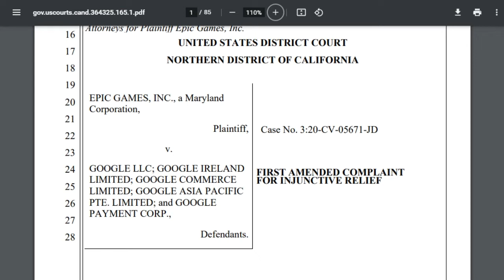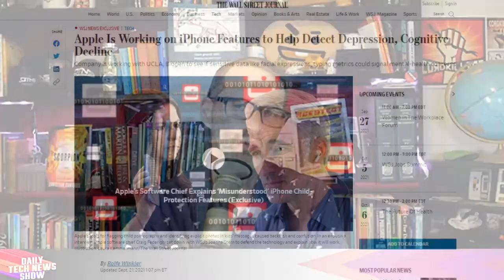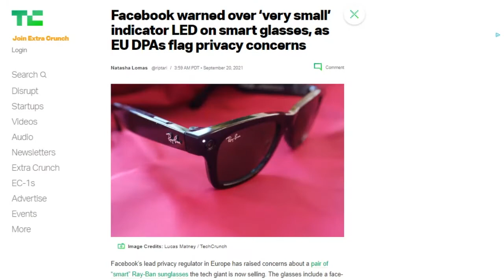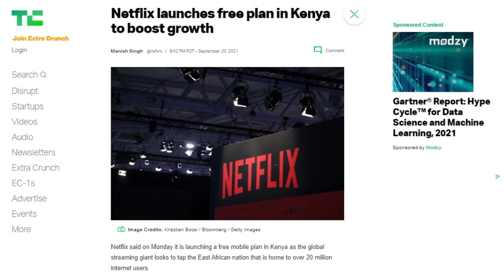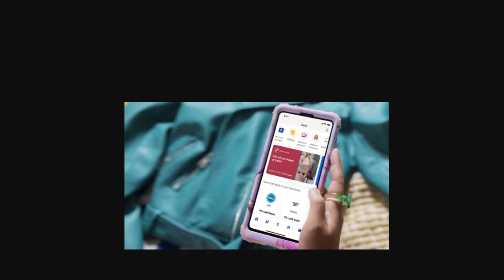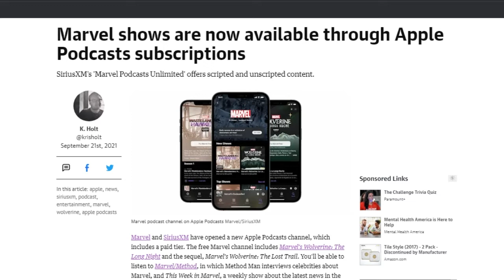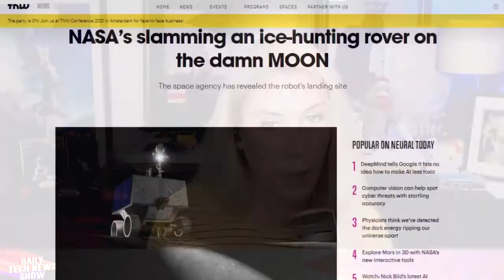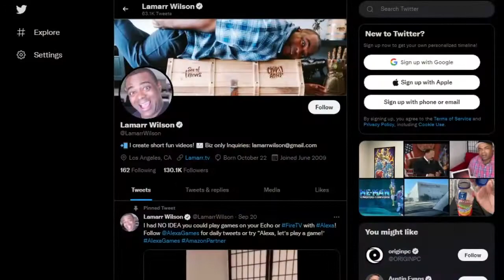Make Me Laugh Siri - DTNS 4115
PayPal mobile app now includes expanded bill pay, and the ability to get checks by direct deposit, and more. Marvel and SiriusXM are launching the Marvel Podcasts Unlimited channel for $4 a month. UploadVR noticed that back on April 20, Netflix listed a VR game called Eden Unearthed on Oculus’s App Lab. The game works on the Oculus Quest and Quest 2. The game is free and seemingly related to the Netflix anime series Eden.

Today’s guest:
Lamarr Wilson

Next guest:
Scott Johnson